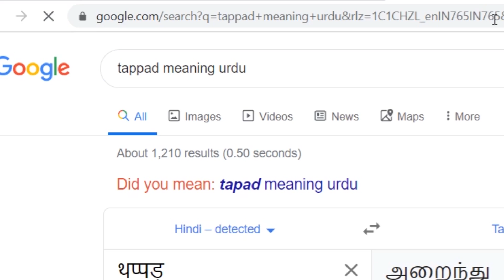MOST DARING PAKISTANI GIRL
VLOG SETUP
Best Camera
Best Camera Microphone
Best Tripod (Large)
Gorilla Tripod (Vlog and Flexible)
YouTuber Lighting Setup

MUSIC SETUP
Best Recording Mic
Pop Filter
Cheapest Audio Interface
Best Audio Interface
Table Mic Stand

My Laptops
Macbook Pro 13 In'
Lenovo Legion y520 16GB Ram

Pakistani Roadies.